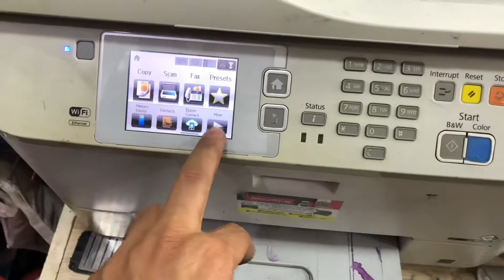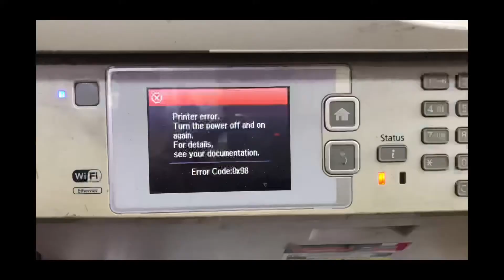Error code:0x98#epson wf 5620